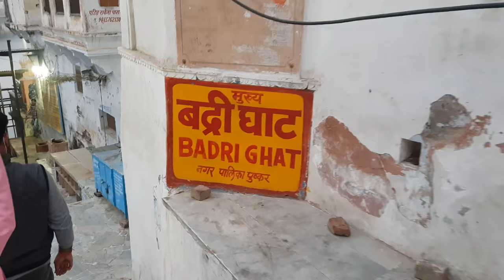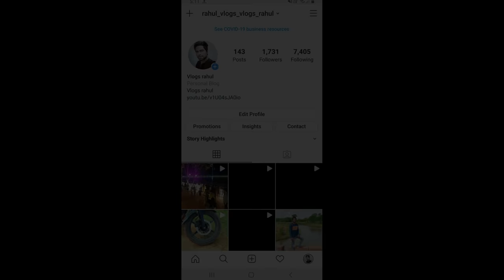ब्रह्माजी मंदिर पुष्कर राजस्थान || Brahma Temple Pushkar Rajasthan || Vlogs Rahul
Brahma Mandir Pushkar
Pushkar Brahma Temple History In HINDI
Brahma Mandir In India
कीजिए दर्शन Rajasthan के देवालय Pushkar के
क्यों नहीं है ब्रह्मदेव का कोई भी मंदिर? जाने पूरी कथा! Why are there no temples of Brahma ji?
ब्रह्मा जी का पुरे भारत में एक मंदिर क्यों है
पुष्कर जी धाम तीर्थ दर्शन TIRTH DARSHAN PUSHKAR JI DHAM

Jagatpita Brahma Mandir is a Hindu temple situated at Pushkar in the Indian state of Rajasthan close to the sacred Pushkar Lake to which its legend has an indelible link The temple is one of very few existing temples dedicated to the Hindu creator god Brahma in India and remains the most prominent among them
The temple structure dates to the 14th century partly rebuilt later The temple is made of marble and stone slabs It has a distinct red pinnacle shikhara and a hamsa bird motif The temple sanctum sanctorum holds the image of four headed Brahma and his consort Gayatri goddess of vedas The temple is governed by the Sanyasi ascetic sect priesthood On Kartik Poornima a festival dedicated to Brahma is held when large numbers of pilgrims visit the temple after bathing in the sacred lake

Pushkar is said to have over 500 temples 80 are large and the rest are small of these many are old ones that were destroyed or desecrated by Muslim depredations during Mughal emperor Aurangzebs rule 1658–1707 but were rebuilt subsequently of these the most important is the Brahma temple The structure dates to the 14th century The temple is described to have been built by sage Vishwamitra after Brahmas yagna ritual It is also believed that Brahma himself chose the location for his temple The 8th century Hindu philosopher Adi Shankara renovated this temple while the current medieval structure dates to Maharaja Jawat Raj of Ratlam who made additions and repairs though the original temple design is retained
Pushkar is often described in the scriptures as the only Brahma temple in the world owing to the curse of Savitri Saraswati and as the King of the sacred places of the Hindus Although now the Pushkar temple does not remain the only Brahma temple it is still one of very few existing temples dedicated to Brahma in India and the most prominent one dedicated to Brahma International Business Times has identified Pushkar Lake and the Brahma temple as one of the ten most religious places in the world and one of the five sacred pilgrimage places for the Hindus in India

Origins
According to the Hindu scripture Padma Purana Brahma saw the demon Vajranabha Vajranash in another version trying to kill his children and harassing people He immediately slew the demon with his weapon the lotus flower In this process, the lotus petals fell on the ground at three places creating 3 lakes the Pushkar Lake or Jyeshta Pushkar agreatest or first Pushkar the Madya Pushkar middle Pushkar Lake, and Kanishta Pushkar lowest or youngest Pushkar lake
When Brahma came down to the earth he named the place where the flower pushpa fell from Brahma's hand kar as Pushkar Brahma then decided to perform a yajna fire-sacrifice at the main Pushkar Lake In order to perform his yajna peacefully without being attacked by the demons he created the hills around the Pushkar Ratnagiri in the south Nilgiri in the north Sanchoora in the west and Suryagiri in the east and positioned gods there to protect the yajna performance However while performing the yajna his wife Savitri Saraswati could not be present at the designated time to perform the essential part of the yajna as she was waiting for her companion goddesses Lakshmi Parvati and Indrani

Annoyed Brahma requested god Indra the king of heaven to find a suitable girl for him to wed to complete the yajna Indra could find only a Gujar's daughter a milkmaid who was sanctified by passing her through the body of a cow Gods Vishnu Shiva and the priests certified her purity as she had passed through a cow it was her second birth and she was named Gayatri goddess of milk Brahma then married Gayatri and completed the yajna with his new consort sitting beside him holding the pot of amrita elixir of life on her head and giving ahuti offering to the sacrificial fire But when Savitri finally arrived at the venue she found Gayatri sitting next to Brahma which was her rightful place Agitated she cursed Brahma that he would be never worshipped but then reduced the curse permitting